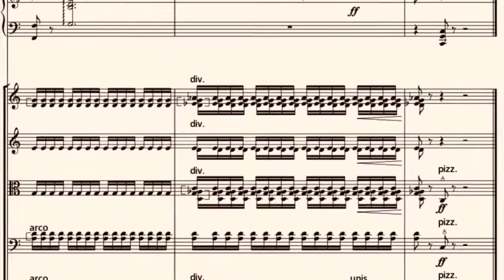Enjott Schneider WORLDS OF TREE - BAUMWELTEN Trailer 1: Birke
Trailer 3' / original length 20' - BAUMWELTEN for flute solo, strings & harp is featuring four famous trees: BIRKE / BIRCH, APFELBAUM / APPLE TREE, KASTANIE / CHESTNUT and the HAINBUCHE / HORNBEAM.
Publisher Strube Musikverlag München. Trees are a vdery special form of energy related to human beeings..as described in the celtic Zodiac.
This video is based on WERGO-CD "Flute Stories" with Lukasz Dlugosz and the Silesian State Philharmony Orchestra in Katovice, conducted by Miroslaw Blasczyk.

This is Part 1: The Birch, stands for youth, springtime, fresh life, young girls.